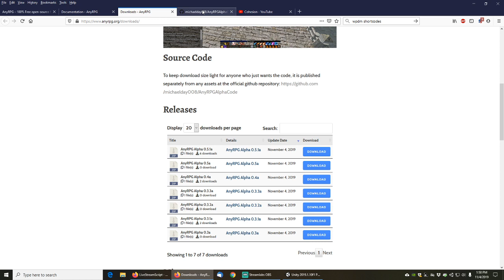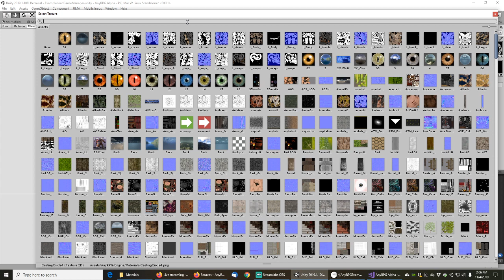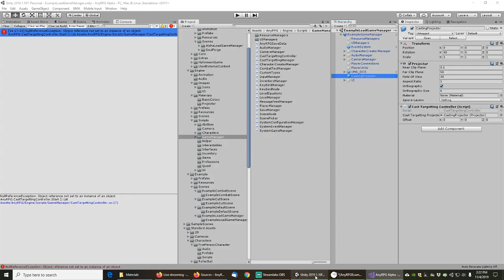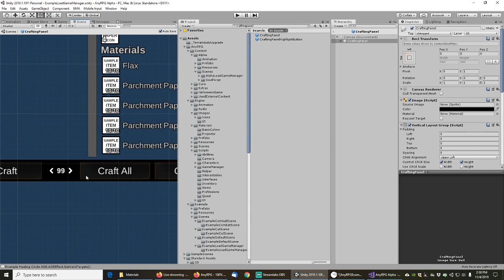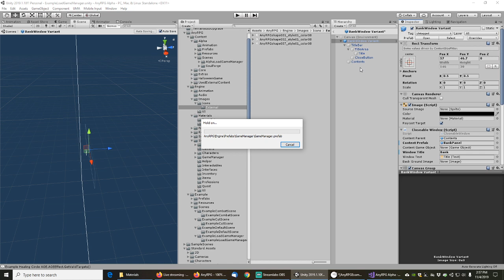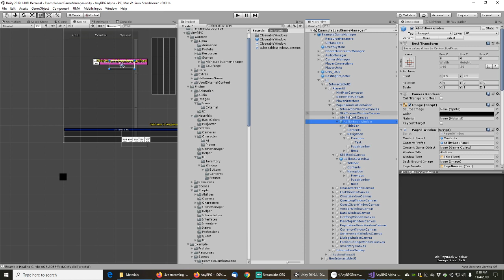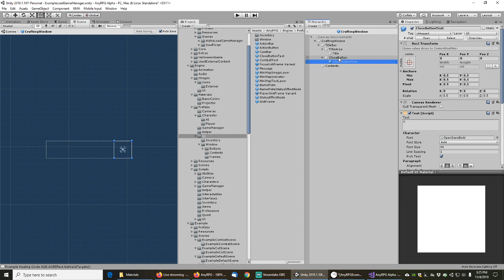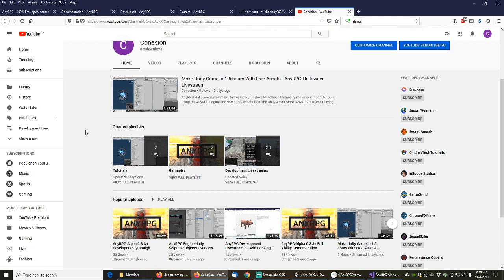Make Cast Targeting Projector Image With GIMP - AnyRPG Development Livestream 28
AnyRPG Development Livestream.  In this series, you can watch the live development of the AnyRPG Engine.

AnyRPG is a Role Playing Game engine written in C# for Unity.

It is a 100% free and open source project with the goal of enabling content creators to rapidly create unique and engaging short stories, scenarios, adventures, and even full games.

It accomplishes this by providing a platform with the most common Role Playing Game functionality out of the box so that content creators only need to provide visual assets and story content.